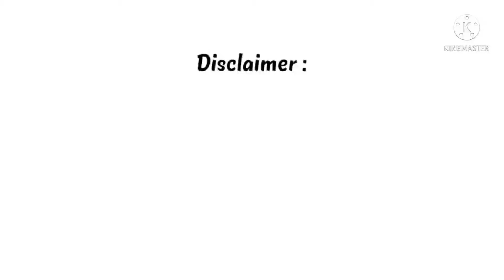பாண்டியன் ஸ்டோர்ஸ் சீரியலில் முக்கிய நடிகை மாற்றம்; புதுசா வர்றது யார் தெரியுமா?pandianstores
பாண்டியன் ஸ்டோர்ஸ் சீரியலில் முக்கிய நடிகை மாற்றம்; புதுசா வர்றது யார் தெரியுமா?